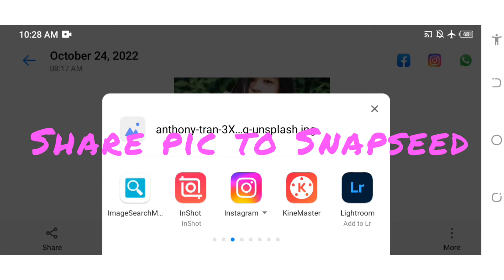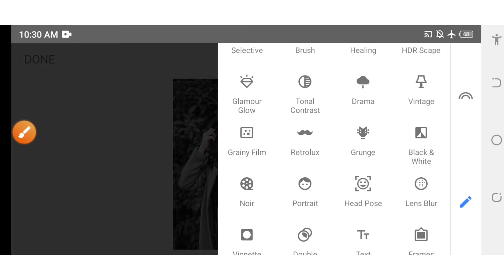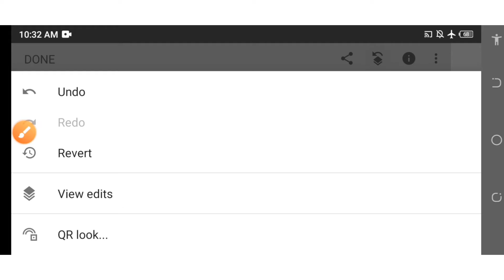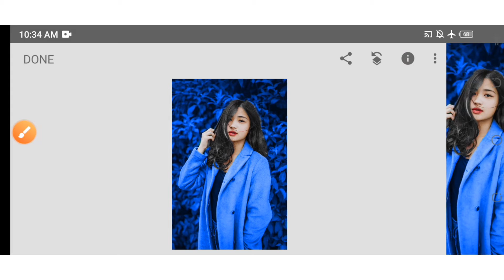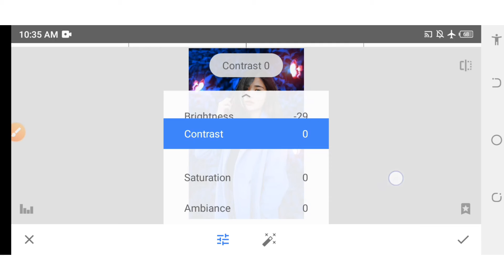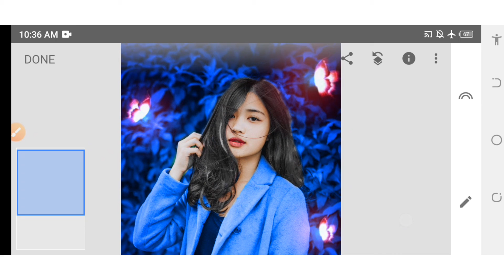New Snapseed Background Colour change Trick | Snapseed Photo Editing Best Photo Edits| Digital Ahmad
New Snapseed Background Colour change Trick 🔥 | Snapseed Photo Editing | Best Photo Editing

1: New Snapseed Photo Editing Tricks

2: Snapseed Background Colour Change

3: Snapseed Cyan Blue Effect Photo Editing

4: Snapseed Dark Blue Photo Editing

5: Snapseed Aqua And Blue Effect Photo Editing

6: Snapseed Amazing Photo Editing 2021

7: Snapseed Best Photo Editing Tricks

8: Snapseed Background Editing 2022

9: Snapseed Dark Black Photo Editing

10: Snapseed Blue Effect Photo Editing

Learn how to edit picture editing  video editing and any editing And Learn android tips and tricks Assalam O Alikum, Welcome to " Digital Ahmad " YouTube Channel.Digital Ahmad  is an a Editer, Freelancer, Expert in an any Indroid mobile And Expert in photoshop. Purpose of this Channel is to Guide People in editing of picture, editing of video, photoshop editing and android tips and tricks

digital ahmad
ahmad editing